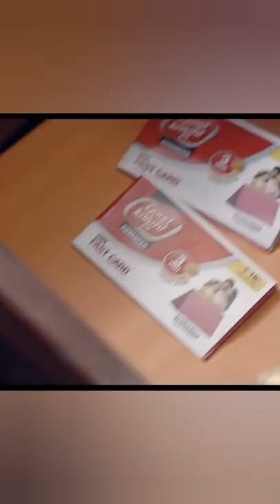How fast card killed its competitors...??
✓ How fast card became a successful product...??
✓ Case study of godrej...??